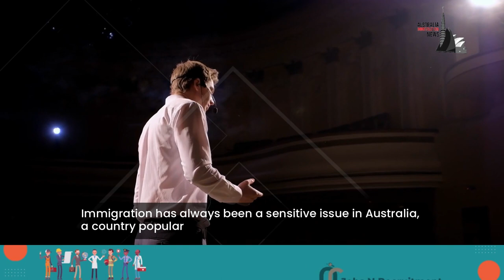Big News Regarding Australia Asylum Seekers And Refugees | Australian Immigration System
Millions To Be Spent On Controversial Empty Refugee Hub 🔴 Join our WhatsApp Group/Telegram Channel

Today’s video is an interesting one since we’ll be discussing the latest news from Australia, which says that the government plans to spend millions on a vacant refugee facility. So, let’s start our video and help you learn more.

You’ll find the link in the first pinned comment and the description box below.

The latest news states that

Australia will keep offering monetary funding for its controversial offshore detention processing center in Nauru. This is surprising as the rest of the refugees at the facility are leaving. Don’t forget that Australia is trying its best to prevent human traffickers from sending boats to the country.